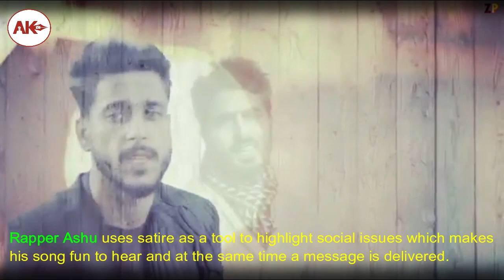Meet Rapper Ashu From North Kashmir's Apple Town of Sopore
Rapper Ashu,one of the pioneers of the Rap genre in Valley.Writes,Composes and Sings the genre,to highlight the contemporary issues plaguing K- society. Ashu along with his coterie,strives to be that Radical Change Agent,that would reform social and governance evils like Extravaganza in Marriage...Electricity Deficits...Integrity and Ethics is Administration et. al.